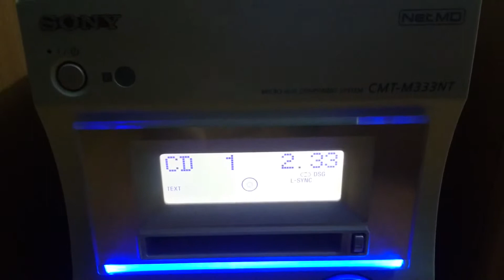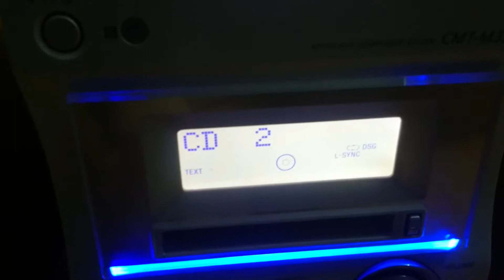Dàn máy sony CMT -333MD - 0941.891.914